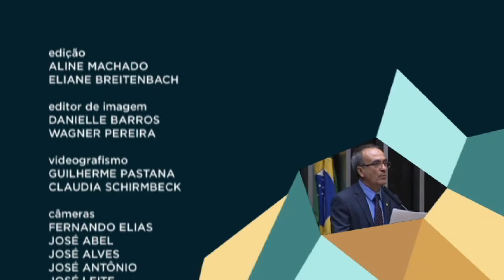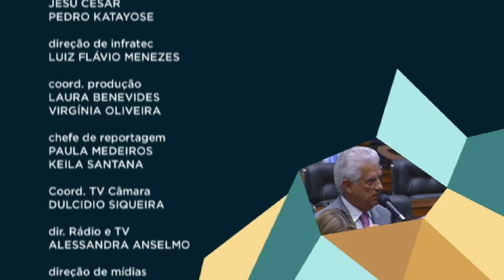Mercado financeiro e portaria sobre trabalho escravo agitam Plenário | 20/10/2017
Depois de sucessivos requerimentos para adiar a votação, o Plenário aprovou projeto que regulamenta acordos administrativos entre o Banco Central e instituições financeiras ou investidores. Esses acordos funcionariam como meios alternativos de solução de controvérsias, e incluem penas para irregularidade cometidas no mercado financeiro. Foram apresentados 12 destaques ao texto do relator, Alexandre Baldy (Podemos-GO). Todos derrubados.

Também em Plenário, a portaria do Ministério do trabalho que altera regras para a divulgação de lista de empregadores que tenham praticado trabalho análogo ao escravo foi contestada por deputados. A base governista rebateu as críticas às novas regras.